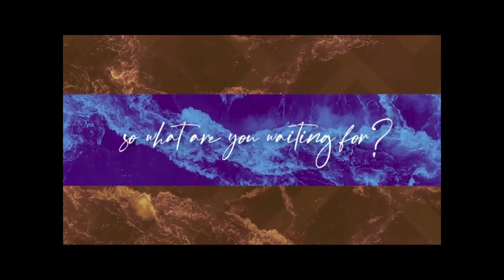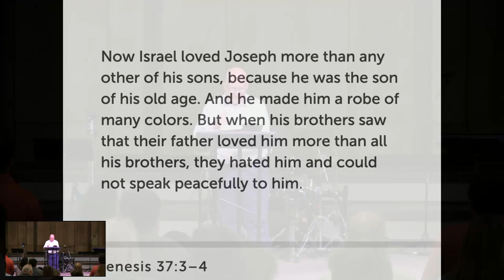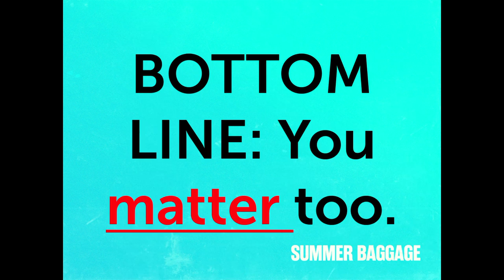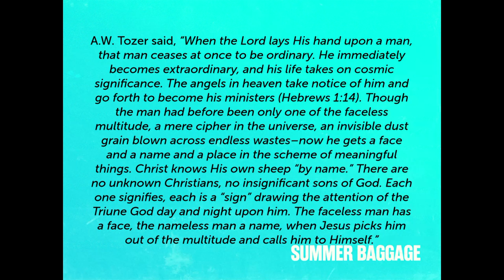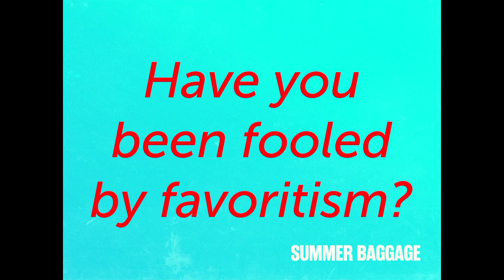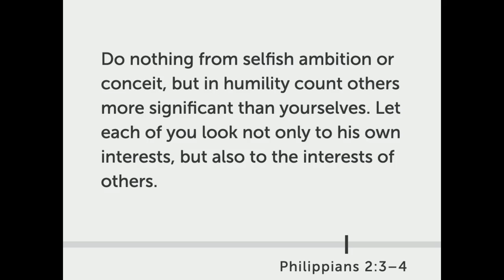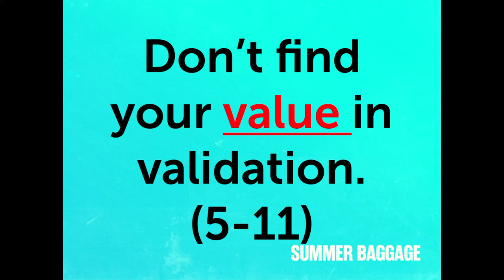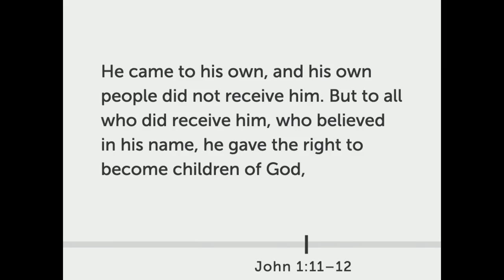Summer Baggage 6-27-21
The online service of Swartz FBC.